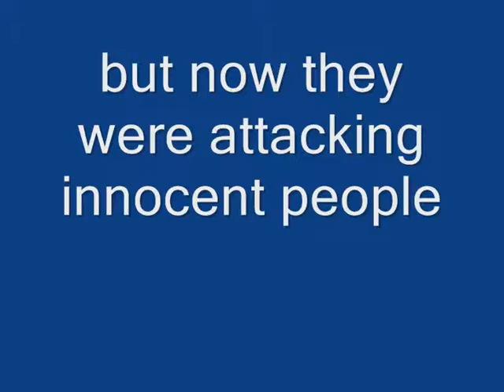War Heroes Series 1 Episode Six Hope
The End Of The Rebellion?